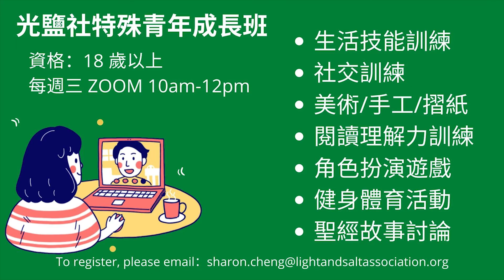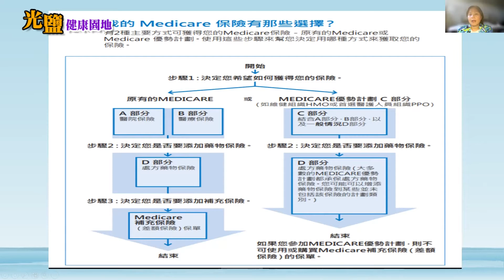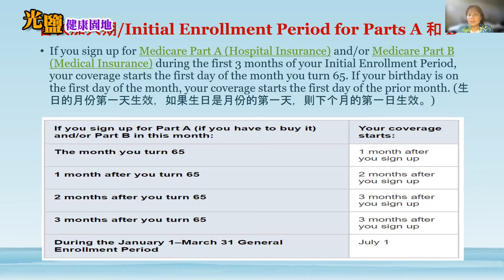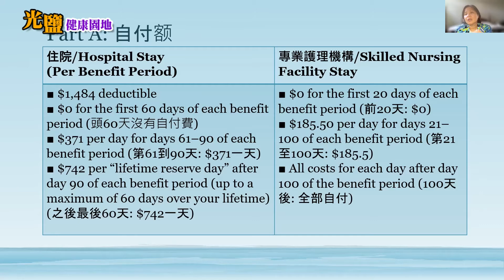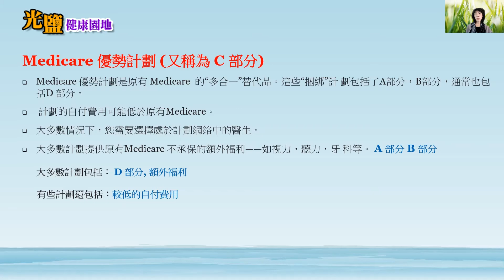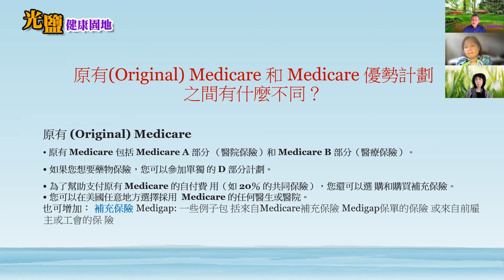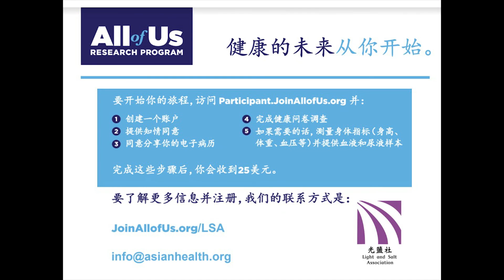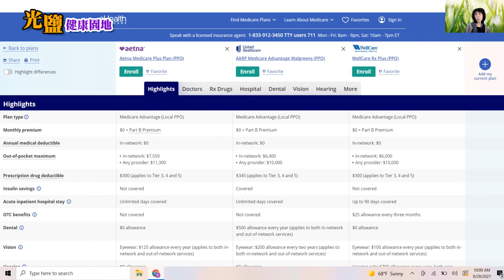10/05/2021光鹽社健康園地 / 年長者紅藍卡 (Medicare ) 介紹: 鄧福真博士, 張茜萍女士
10/05/2021光鹽社健康園地 / 年長者紅藍卡 (Medicare ) 介紹: 鄧福真博士, 張茜萍女士